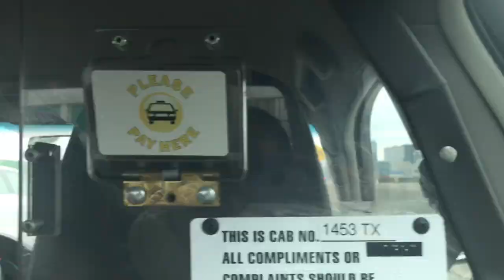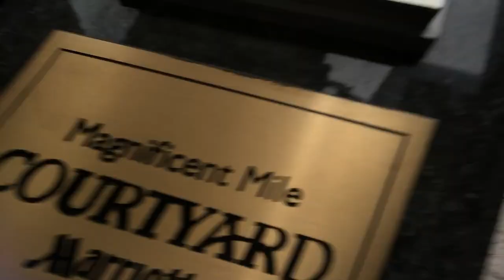DOWNTOWN VLOG! ft. our friends :)